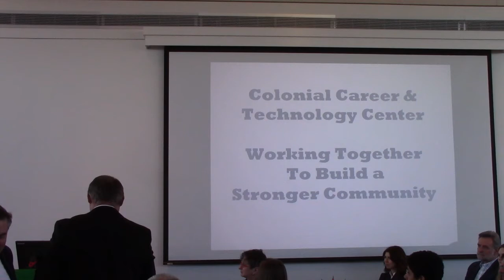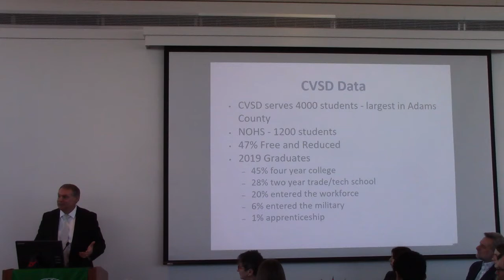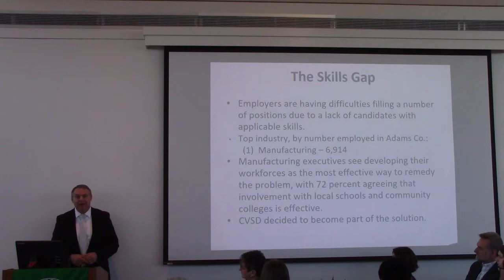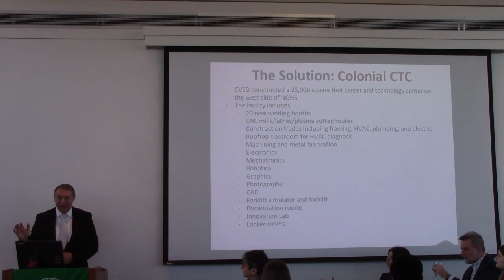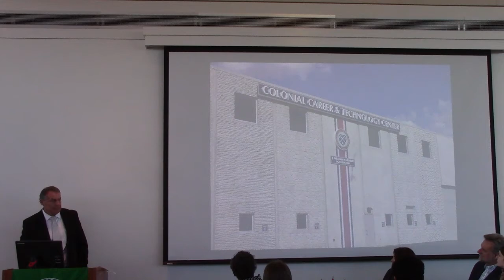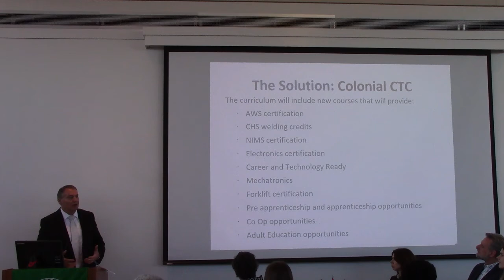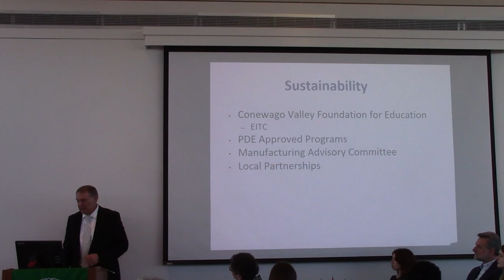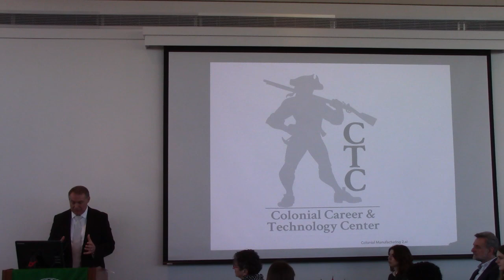Colonial Career & Technology Center,Greenholt,Rotary Club of York PA,Meeting,01/15/2020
Dr. Russell Greenholt, Conewago Valley School District Superintendent, provides a presentation about the district’s 25,000 square foot Colonial Career and Technology Center (CCTC).  Attached to New Oxford High School, it opened for students in August of 2019 providing training and certifications in welding, machining, mechatronics, construction trades, graphic design, CAD, forklift operation, photography, an innovation space and a presentation zone for all K-12 students to utilize.

The goal of Colonial CTC is to graduate students with a high level of technical skill and ability. By increasing the skills of entry-level employees, local businesses will realize a higher functioning employee and a significant decrease in training expenditures.